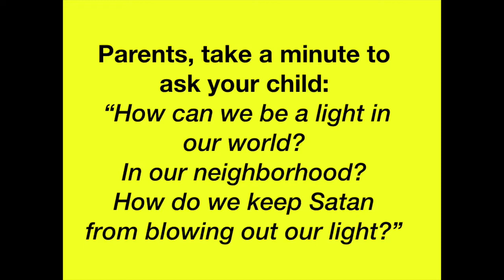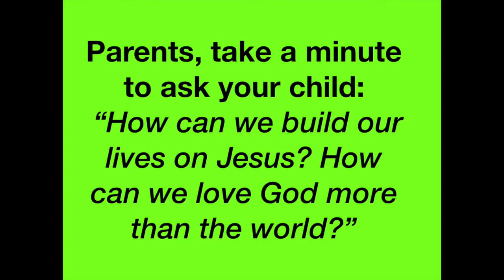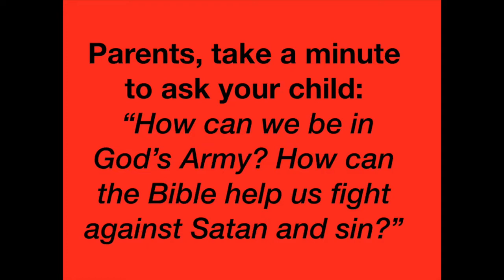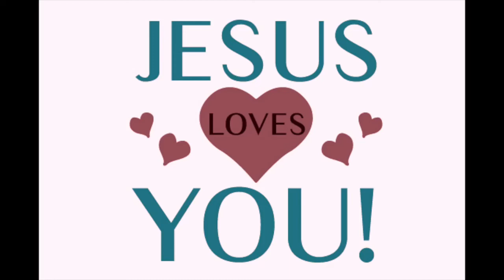VBS songs by Mr. Mike